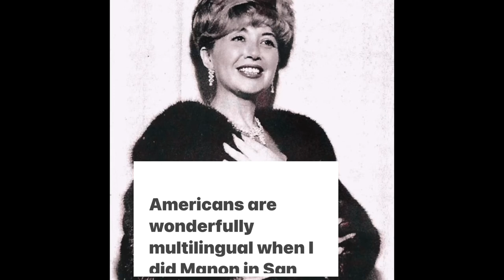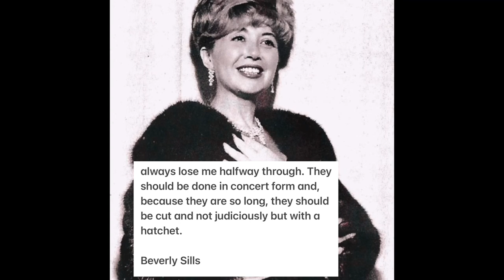Beverly Sills was a great defender of the French repertoire.